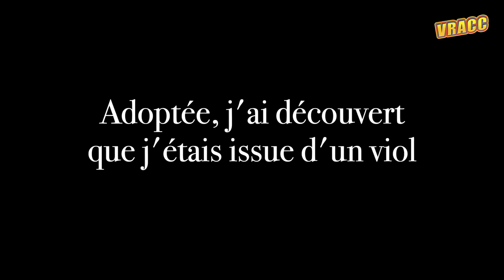Adoptée, j'ai découvert que j'étais issue d'un viol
Son dossier d'adoption était faux. Sa mère biologique, qu'elle retrouve à 18 ans, lui avouera par la suite qu'elle a été conçue lors d'un viol. Comment se remettre d'une telle annonce, elle raconte.